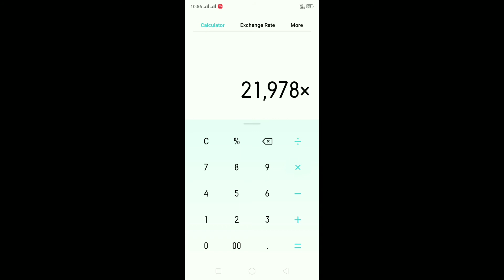Interesting facts about math || मैथ के इस अंक को रोमन में नहीं लिख सकते...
amazing knowledge, knowledge videos about world, knowledge video kaise banaye, knowledge video, knowledge video in hindi, knowledge videos for kids, knowledge videos for students

facts, maths, math, mathematics, interesting, cool, fun, amazing, theoryfy, information, informative, know, forty, odd, even, love, knowledge

Fun Maths Facts, Fun Facts, interesting Facts, Amazing Facts, maths facts, Kids Maths, maths facts for students, MathsQuiz

fact video in hindi knowledge video |
Educational video | fact 2021|knowledge videos about world